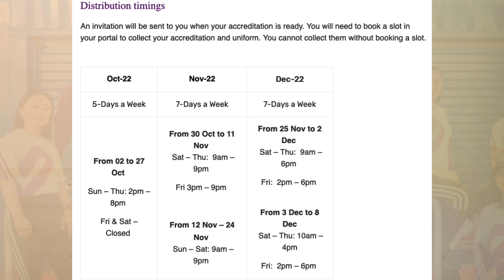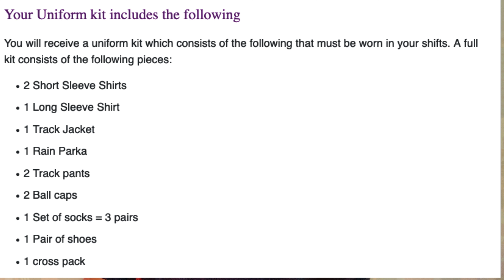FIFA Volunteers Accreditation & Uniform Distribution Timing. And Adidas Uniform KIT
FIFA Volunteers are Now can collect there accreditation and Adidas Uniform Kit from Volunteers Training Center.